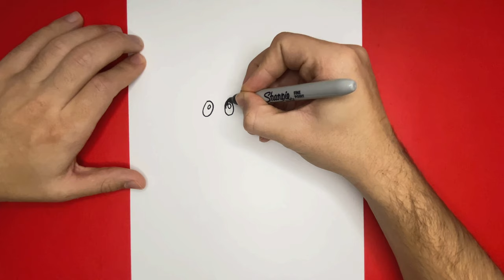How to Draw a Cartoon Baby Chicken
Hey! Today we drew a Cartoon Baby Chicken step by step! We haven't drawing a lot of birds lately so we hope you enjoy this tutorial. It is crazy how far we have come! Right not we're approaching 400 videos and we have never ONCE drawn a baby chick! Well we can cross that off of the bucket list! We're always looking for recommendations so be sure to let us know what we should draw next!

Keep Drawing!

Checkout our latest book! Buddie the Branch, Buddie Goes to School!

Pinterest: Learn How to Draw Hub